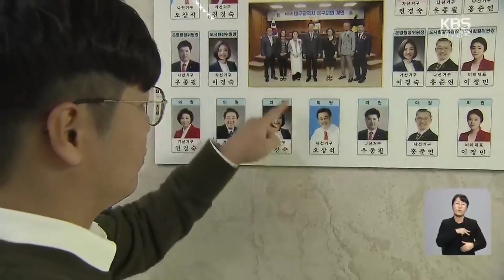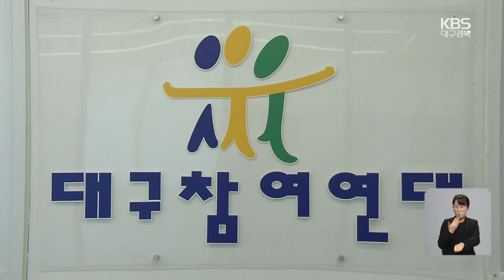‘구의원 의정활동비 환수’…규정 없어 ‘오락가락’ / KBS 2024.01.05.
[앵커]

 대구 기초의원들이 주소지를 옮겼다 의원직을 상실한 일이 지난해 잇따라 발생했습니다.

 그런데 이들 의원에게 지급한 의정활동비를 되돌려 받는 문제를 놓고 각 기초의회마다 혼선을 빚고 있습니다.

 명확한 규정이 없는 탓입니다.

 박준우 기자입니다.

 [리포트]

 대구 남구로 주소지를 옮긴 사실이 뒤늦게 알려진 이경숙 전 대구 중구의원.

 피선거권이 없어지면서 지난해 4월 당연퇴직 처리됐습니다.

 대구 중구의회는 이 전 의원이 주소를 옮긴 뒤 지급된 두달치 의정활동비 등 580여만 원에 대한 환수 조치에 나섰습니다.

 이 과정에서 이 전 의원이 거부하자 법적 수단까지 검토하고 있습니다.

 [이경숙/前 대구 중구의원 : "환수한다고 하는데 저는 환수가 불합리하다고 생각하거든요. 의정 활동을 안 한 것도 아니고…."]

 비슷한 일이 일어난 대구 수성구의회의 대응은 좀 다릅니다.

 지난해 9월 배광호 수성구 의원이 경산시로 주소지를 옮겼던 사실이 1년 만에 드러나 당연퇴직됐지만, 수성구의회는 1년치 의정비 등 5천여 만원을  환수하지 않기로 했습니다.

 이처럼 기초의회 마다 대응이 제각각인 건,  당연 퇴직된 기초의원의  의정비 환수에 관한 명확한 법 규정이 없기 때문입니다.

 행정안전부 역시 각 의회에 서로 다른 유권 해석을 내리는 등  혼란을 키우고 있습니다.

 [행정안전부 관계자/음성변조 :  "애초에는 환수하라고 했는데 저희가 다시 한번 확인을 해봤습니다. 사실상 근로를 제공했기 때문에 의정활동비를 환수하는 게 안 맞는다는 결론을…."]

 시민사회단체는 의정비 환수를 통해 의원 개인에게 정치적 책임을 물어야 한다고 강조합니다.

 [강금수/대구참여연대 사무처장 : "(보궐선거로) 주민들의 혈세가 낭비되기 때문에 이에 대한 책임을 묻는 방식이…. 문제가 발생한 때로부터 일정 기간 의정비를 환수한다든지…."]

 명확한 환수 규정 마련을 통해 세금 낭비를 막을  제도적 장치 마련이 필요해보입니다.

 촬영기자:백재민/그래픽:김지현